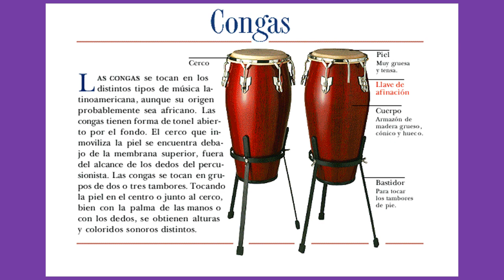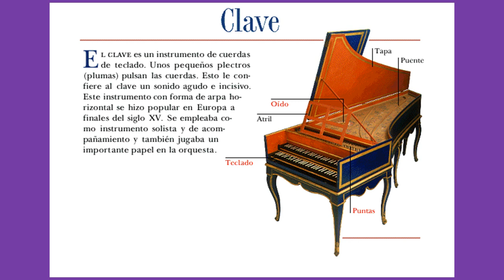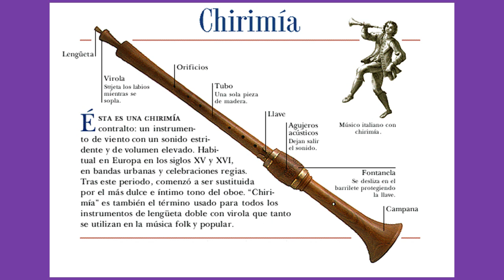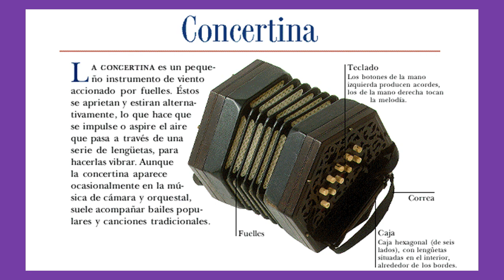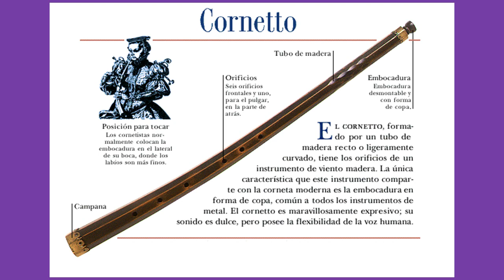Alfabeto de instrumentos musicales: letra "C". Parte dos